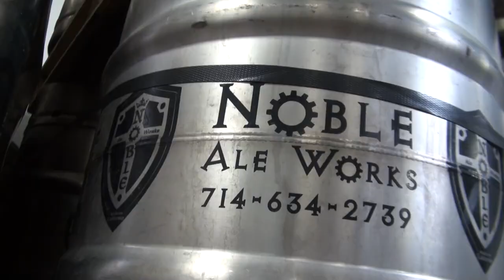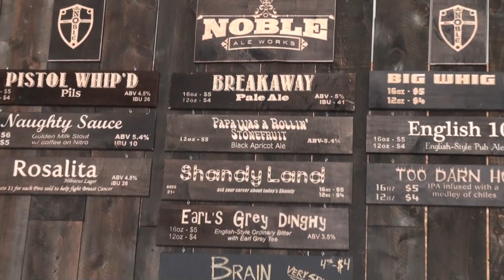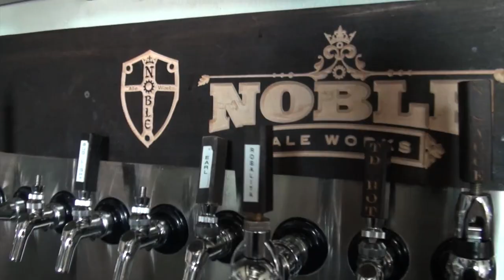BierBuzz Episode 27: Noble Ale Works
With all the great things we kept hearing about Noble Ale Works in Anaheim, CA we just had to see what all the "BierBuzz" was about (see what we did there). Head with us to the brewery as we talk with Head brewer Evan Price and Owner Jerry Kolby. This is going to be one tasty episode so grab your brew and check it out!